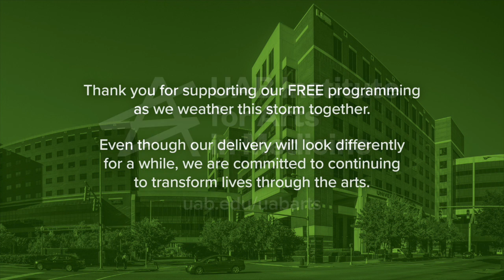Mental Health Monday: Cultural Art and Racial Healing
In this Virtual Mental Health Monday, the topic featured healing through cultural art, poetry, music and beat making.

Salaam Green, Ashley M. Jones and RyNea Soul discussed their art in the context of racial healing and their relationship with cultural art as a mode for personal well-being.